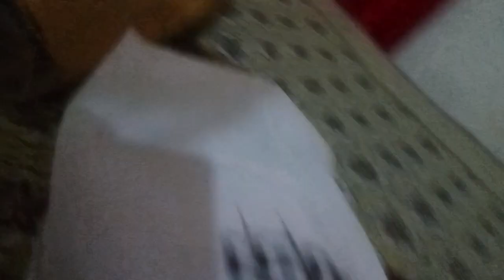❤️❤️❤️❤️❤️❤️ shopping. Ayesha Khan vlog